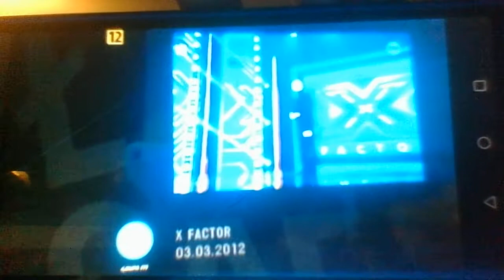lapu capu x Factor